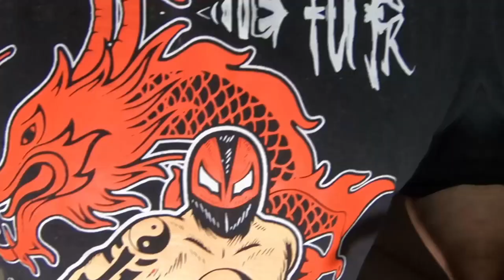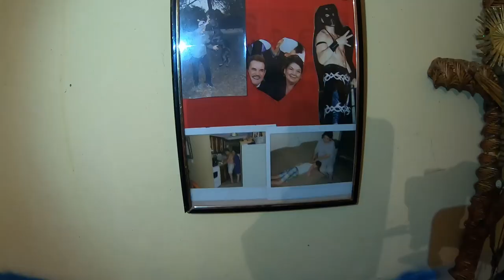TRAGEDIA FAMILIAR Y UNA VIDA EN LA LUCHA LIBRE ,,,EL HIJO DE MOCHO COTA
EL HIJO DE MOCHO COTA,UNA VIDA DE ESFUERZO TRABAJO Y TAMBIEN DE TRAGEDIAS YA QUE TUBO PERDIDAS FAMILIARES MUY IMPORTNTES ,UN UCHADOR UN GUERRERO QUE HA TRABAJADO POR MUCHOS AÑOSEN ESTE BELLO DEPORTE
HIJO DE UNA LEYENDA COMO LO ES MOCHO COTA NOS PLATICA PARTE DE SUS INICIOS Y LA TRAGICA PERDIDA FAMILIAR EN SUS PALABRAS Y ANECDOTAS LUCHISTICAS.